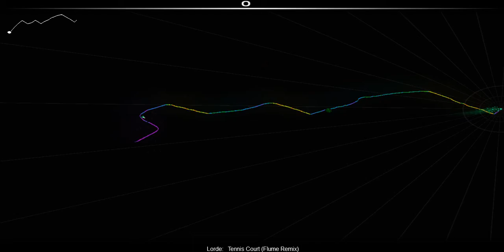Audiosurf: Tennis Court (Flume Remix)(Eraser Elite) by Lorde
A request by Trey Dawson. I went back and did this song on Eraser Elite and it was definitely more enjoyable than when I tried using Ninja Mono. Definitely fun!